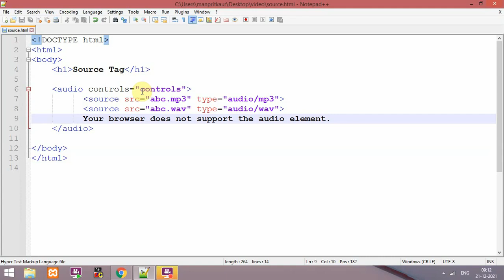Source tag in HTML Hindi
What is source tag in HTML?

Is source a HTML 5 tag?

What source type is HTML?

How do you write a source in HTML?

Source tag in HTML (Hindi)Keywords:
HTML Questions
HTML Assignments